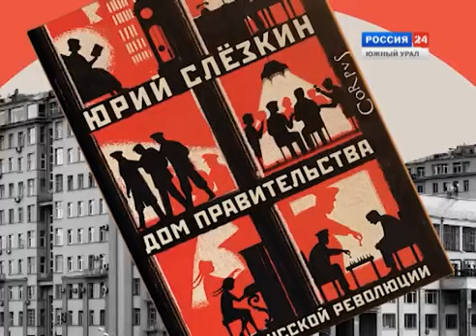Музыка в книгах – Книжный переплет. Выпуск 28 от 14.05.2019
Литературный обозреватель Рифат Абдрашитов рассказывает о нигах, в которых музыка – полноправный герой повествования. Можно даже собрать плей-лист: Патрик Зюскинд «Контрабас», Харуки Мураками «Дэнс, дэнс, дэнс», Ник Хорнби «Hi-Fi», Евгений Водолазкн «Брисбен»,  Пэм Муньос Райан «Эхо».

Автор рубрики: Рифат Абдрашитов, зав. сектором проектных технологий ЧОУНБ